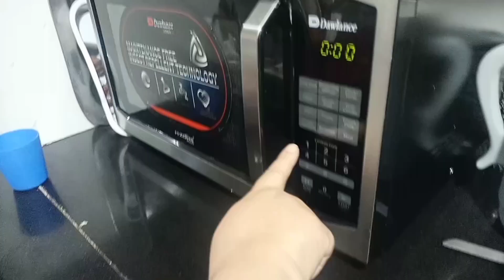1 Minutes Cake Recipe 🎂🎂 | Butta'n Dy Chaskay Recipes | Easy and Delicious Cake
1 Minutes Cake Recipe 🎂🎂 | Butta'n Dy Chaskay Recipes | Easy and Delicious Cake |

👉Assalam Alaikum kesay hn ap sub AJ main ap say Chocolate Cake ki Recipe share ker Rahe hu Plzz tray the recipe and Comment main batay kase lagi ap ko Thanks for Watching 😊

👉Subtitles are available in all language
Plzz anable Subtitles in all Subtitles language

👉 This is a Channel where you can find delicious dishes and Easy Recipe

👉My Channel Pakistani or Indian Style dishesButta'n Dy Chaskay recipes

👉Butta'n Dy Chaskay Recipes is an cooking channel which includes so many recipes and food also contain cooking tips and tricks ۔

👉In this video we are sharing with you our unique and Different Recipe step-by-step for you

👉For Getting new excited Recipe on daily bases

| ijaz Ansari Recipes | chef afzal | kiran Cookology | my Recipes | Butta'n Dy Chaskay Recipes | Hareem's kitchen menu | Cooking with QN | shan e delhi | food fusion | Village Handi Roti | Baba food rrc | ruby ka kitchen |